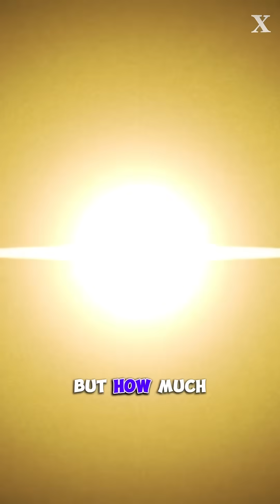What Really Happened When We Nuked the Ocean